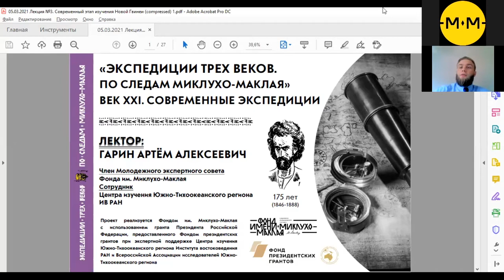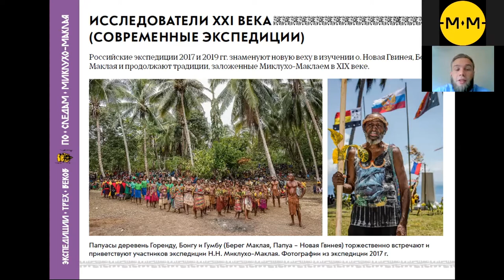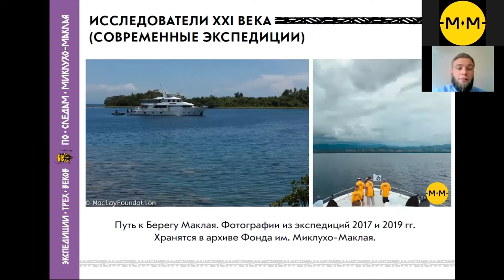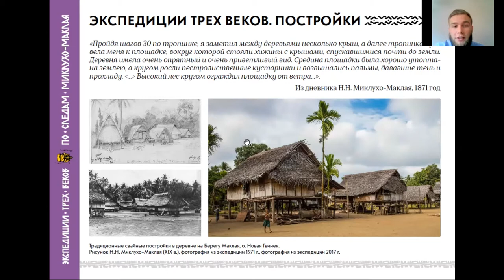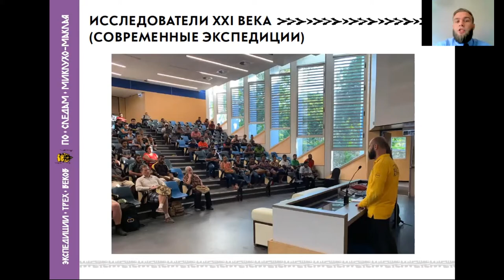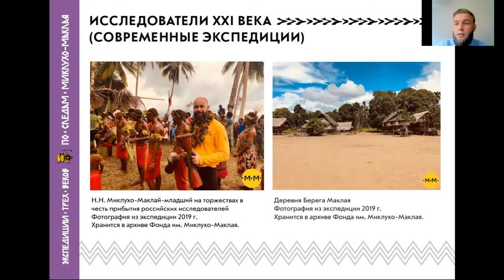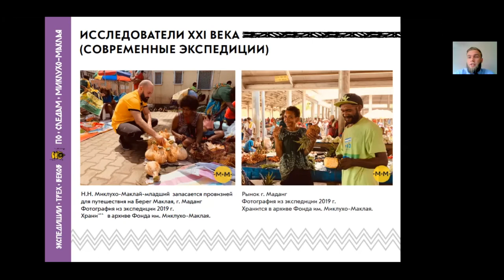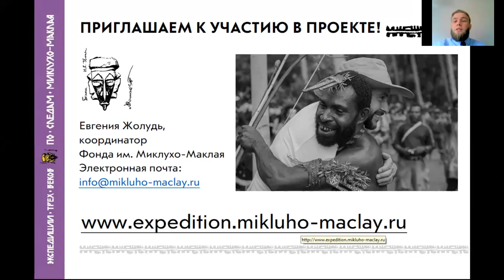Онлайн-лекция №3 в Окуловском муниципальном районе (Новгородская область), 11.03.2021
В рамках образовательно-просветительского проекта "Экспедиции трех веков. По следам Миклухо-Маклая" в Окуловском муниципальном районе (Новгородская область) организован и проведен третий онлайн-лекторий.

Аудитория смогла узнать о возрождении российских исследований Новой Гвинеи: экспедиции на Берег Маклая в 2017 и 2019 гг.